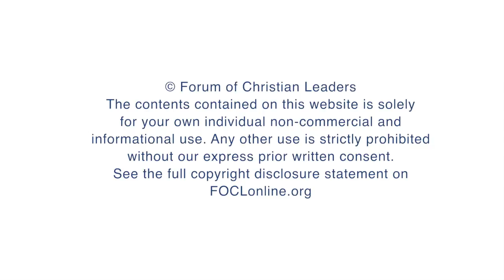How do trials and rejoicing work together in the Christian life?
Jay Eastman, Team Leader, Mission to the World, answers the question "How do trials and rejoicing work together in the Christian life?" related to his talk "The Apostle Peter's Reinstatement, Realization, and Ultimate Rejoicing as a Disciple-Making Leader" given at the 2016 European Leadership Forum.

FOCLID 7592_3